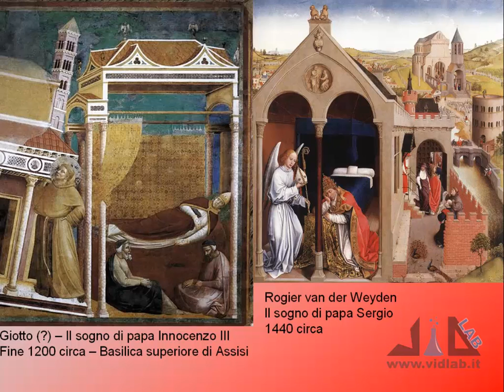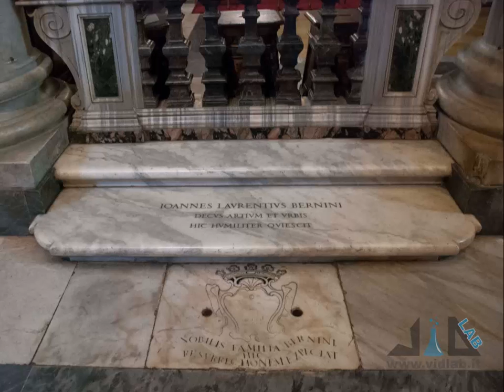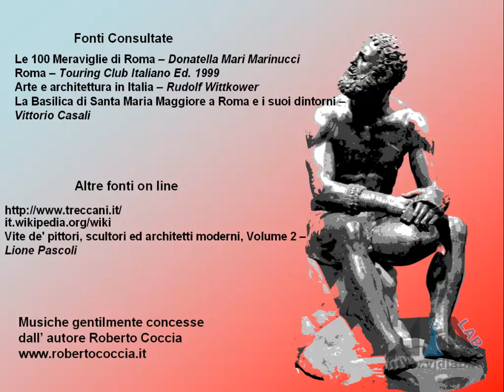Mille Passus 4.5-1 - La Basilica di Santa Maria Maggiore - I parte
presenta la rubrica "Mille Passus": passeggiate per Roma alla scoperta della storia e dell'arte. Continuiamo la passeggiata all'Esquilino cominciando a vedere Santa Maria Maggiore. Musica di Roberto Coccia - Music by Roberto Coccia.